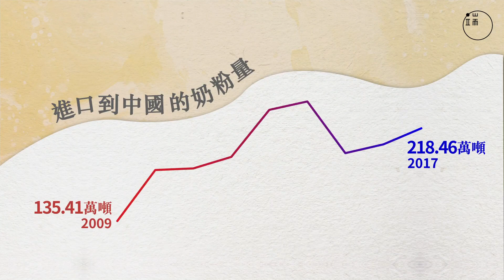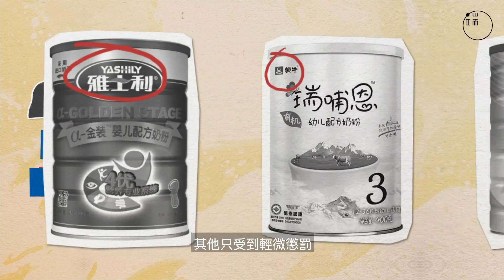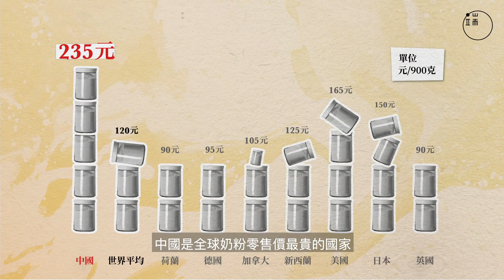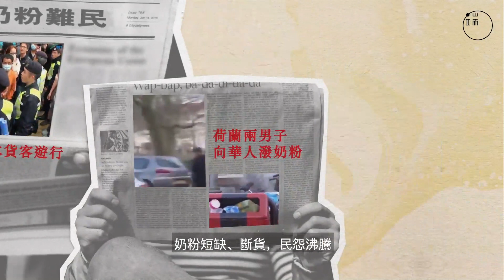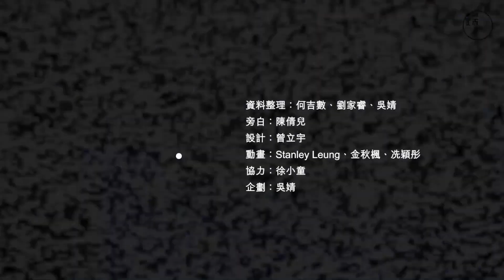【端傳媒 | 新聞分析】數據動畫：誰製造了「奶粉難民」？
從毒奶粉到劣質疫苗，那些在全世界搜刮安全感的中國人。

＊端傳媒成立於 2015 年，立足香港，專注原創深度報導和評論。

用你選擇的媒體，決定你看見的世界